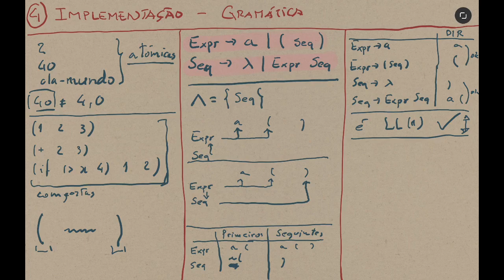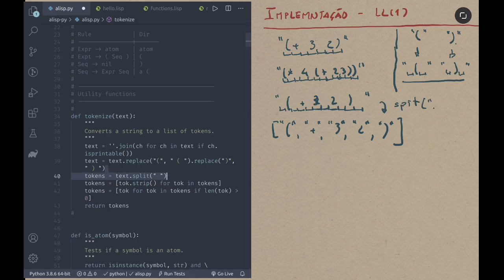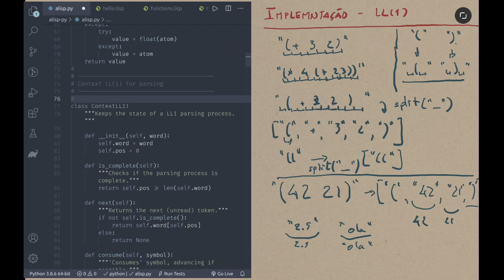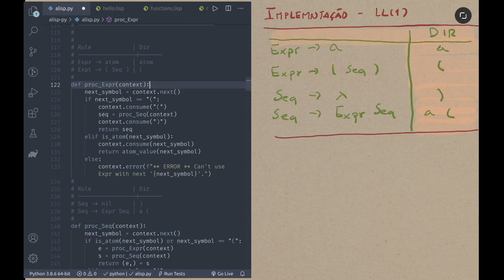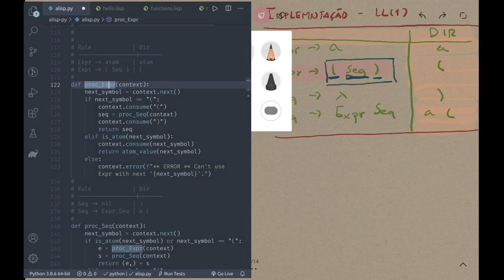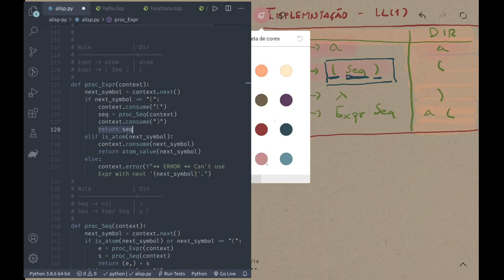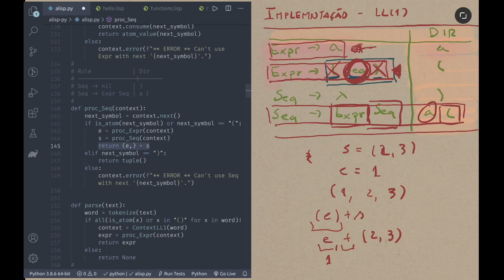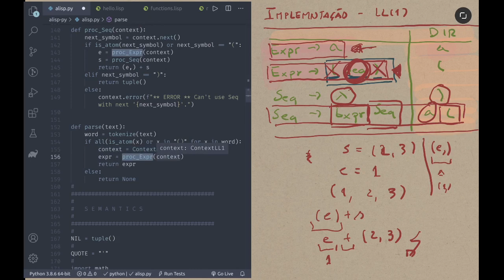Implementação - Gramática e Análise Sintática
Gramática ALisP e
Implementação do Analisador Sintático